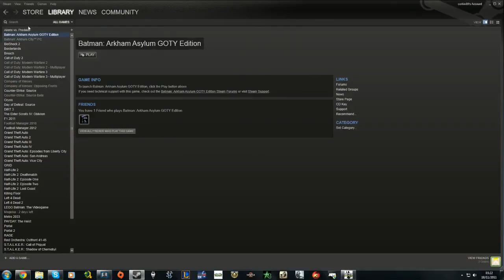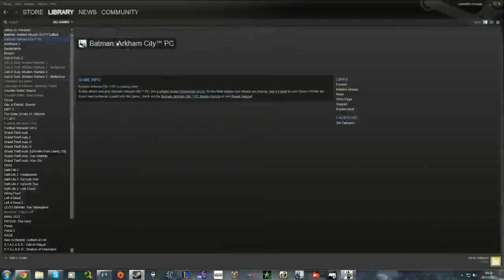Modern Warfare 3 MP (PC) - 8 / 8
Recorded live on November 17 at  5:37pm. -- Stream @ Twitch.tv/Corkin

Hope you enjoy my gameplay and be sure to check out my stream.  If you like it then don't be scared to favourite it ;)